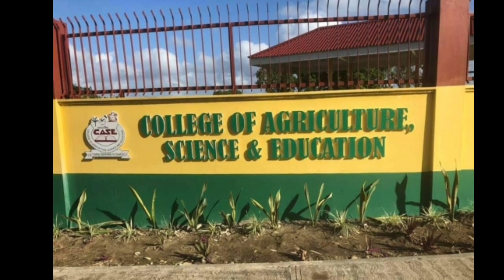Davian Bryan Reach U🅿️A CASE Guh 🅱️uss R🅰️🅿️E Dis Mawning/C0R🅿️0R🅰️L Ximines T00K His Own 3 🅿️🅾️ℹnts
Davian Bryan Reach Up A CASE Guh Buss R@PE Dis Mawning / Corporal Ximines T00K His Own Life